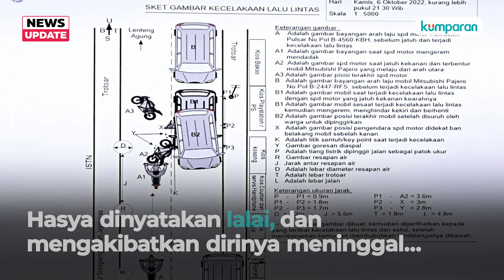Kasus Kecelakaan Mahasiswa UI vs Pensiunan Polisi: Korban Tewas Jadi Tersangka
Muhammad Hasya Atallah ditetapkan sebagai tersangka atas kasus kecelakaan dirinya dengan pensiunan Polri, AKBP (Purn) Eko Setia Budi Wahono. Menurut Dirlantas Polda Metro Jaya, Kombes Latif Usman, Hasya dianggap lalai dalam berkendara. Simak informasi selengkapnya pada video di atas!